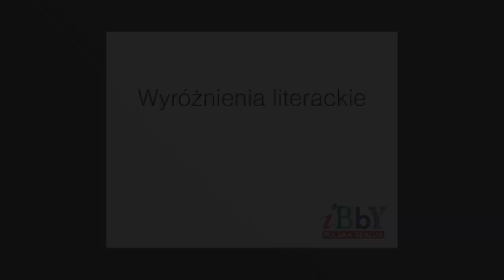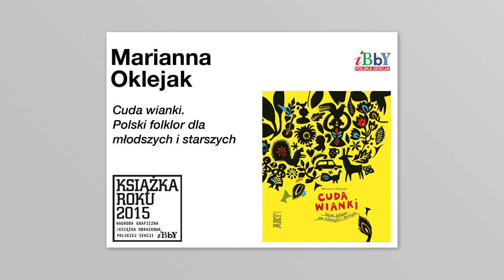Książka Roku 2015 PS IBBY - WYNIKI!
Książki nagrodzone w konkursie Książka Roku 2015 Polskiej Sekcji IBBY.
Realizacja: Maciej Wróbel/FOTOkoncepcja.  Muzyka: Filip Dreger
Konkurs Książka Roku 2015  dofinansowany jest ze środków Ministra Kultury i Dziedzictwa Narodowego.